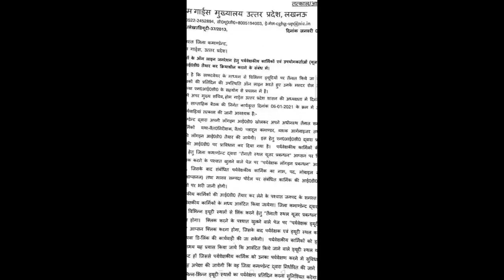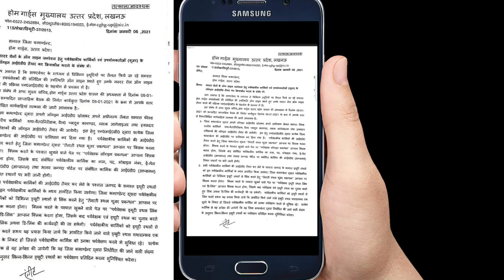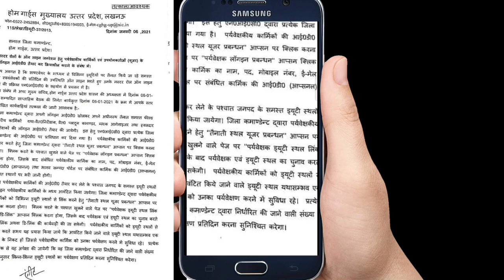होमगार्ड की ताजा खबर 12-जनवरी -2021 |UPHG मुख्य समाचार Home Guard Salary Bharti News Today January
होमगार्ड की ताजा खबर 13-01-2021 | UPHG मुख्य समाचार | Home Guard Salary Bharti News Today 14 जनबरी 2021
 2021 होमगार्ड न्यूज़
 13 जनवरी 2021 होमगार्ड न्यूज़
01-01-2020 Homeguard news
 2021 होमगार्ड न्यूज़
 होमगार्ड की ताजा खबर 2021 जनवरी की
  2021 होमगार्ड जनवरी 2021 होमगार्ड की ताजा खबर

 होमगार्ड न्यूज़
 होमगार्ड भर्ती
होमगार्ड मानदेय
होमगार्ड ड्यूटी
होमगार्डड छुट्टी,

In many videos, photos and video clips are  taken in standard/Symbolical (For Example Only) form, for you to explain the news more clearly, if this is suitable for you then watch our video otherwise  don't watch, Thank You. 19, 20, 21 and 22, with the view of guaranteeing individual rights that were considered vital by the framers of the constitution.